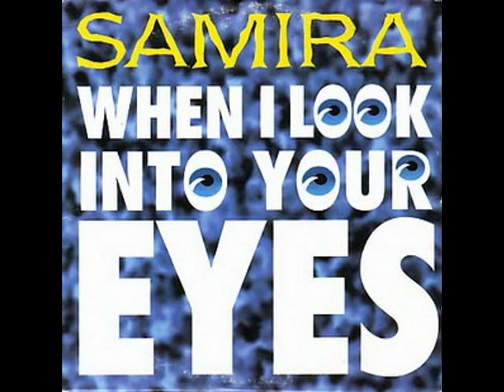Samira - When I Look Into Your Eyes (EuroDance Mix) :)